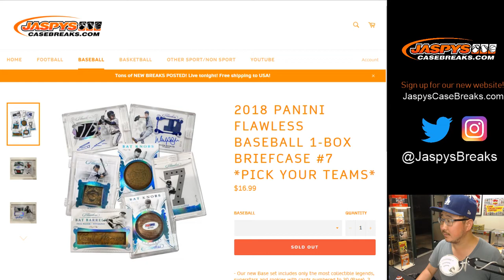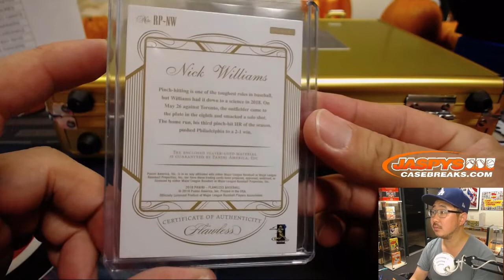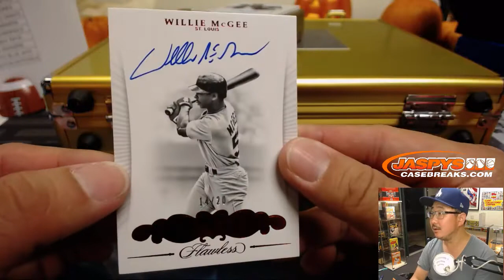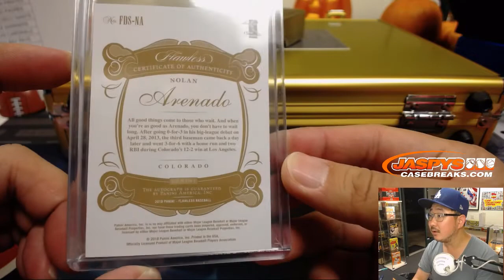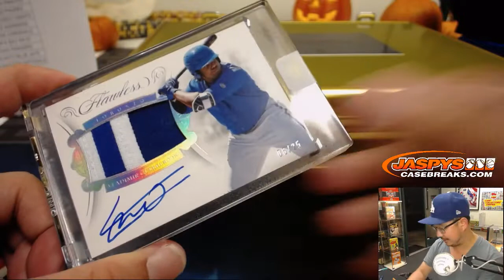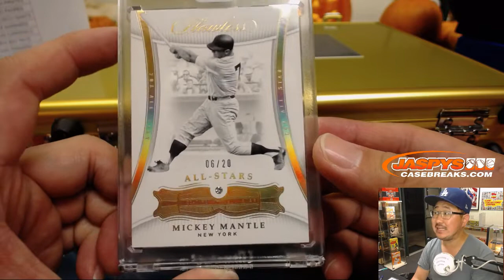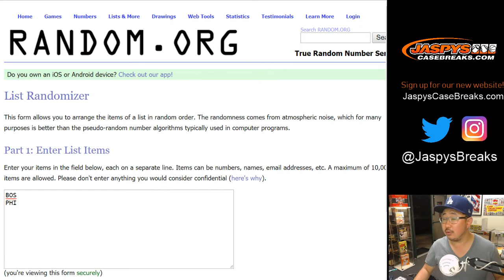Sa, 10/27/18 || 1Box PYT #7 || 2018 Panini FLAWLESS Baseball (MLB)